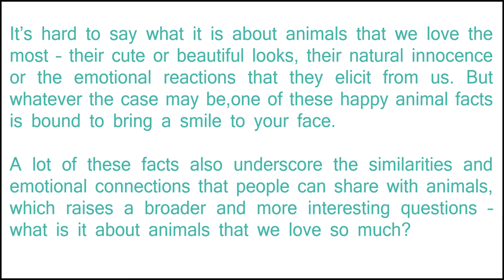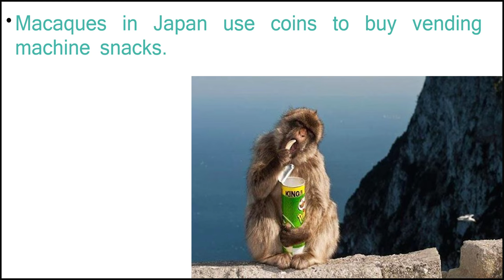Happy Animal Facts That Will Make You Smile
30 Happy Animal Facts That Will Make You Smile

It’s hard to say what it is about animals that we love the most – their cute or beautiful looks, their natural innocence or the emotional reactions that they elicit from us. But whatever the case may be, one of these happy animal facts is bound to bring a smile to your face.

A lot of these facts also underscore the similarities and emotional connections that people can share with animals, which raises a broader and more interesting questions – what is it about animals that we love so much?

When playing with female puppies, male puppies will often let them win, even if they have a physical advantage.

Sea otters hold hands when they sleep to keep from drifting apart.

Cows have best friends.

Squirrels plant thousands of new trees each year simply by forgetting where they put their acorns.

A prison in Washington pairs up “death row” shelter cats with select inmates as part of a rehabilitation program. It seems to be a pretty wonderful thing for both the inmates and the cats.

Turtles can breathe through their butts.

 In China, killing a Panda is punishable by death.

Gentoo penguins propose to their lifemates with a pebble.

 Sweden has a rabbit show-jumping competition called Kaninhoppning.

Macaques in Japan use coins to buy vending machine snacks.

Dolphins have names for each other.

The closest relatives to the elephant shrew are actually elephants, not shrews.

Rats laugh when tickled.

Long-time bird watcher and nature writer Candace Savage has observed that crows are so intelligent they can play pranks on each other.

Before chicks hatch, they can communicate with each other and their mother through a system of sounds.